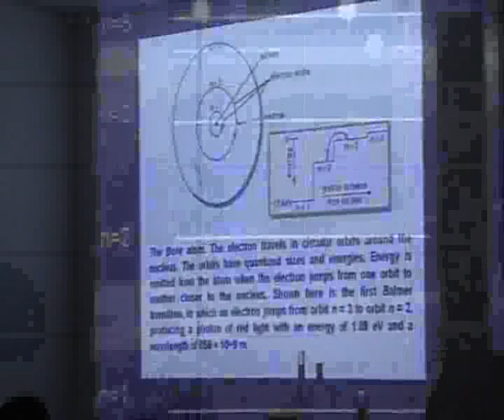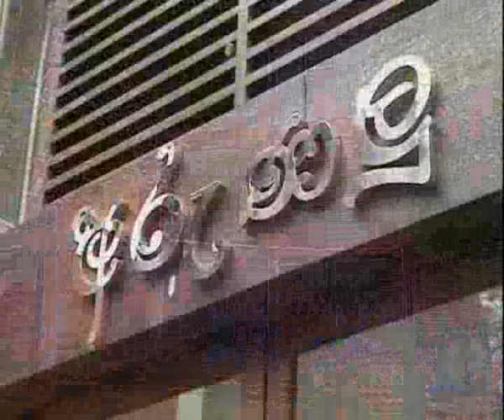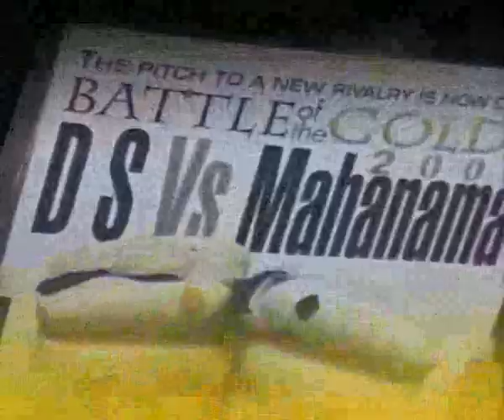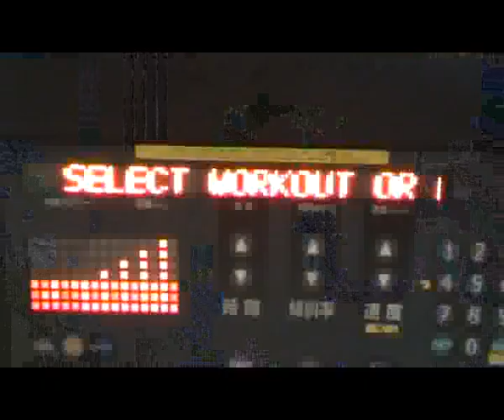Documentary On DSSC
Documentary On DS Senanayake College,Colombo 7,Sri Lanka.